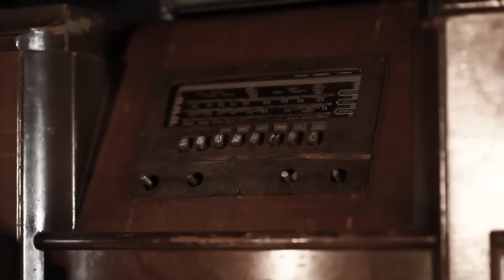"Get Outta My Way" The Dirt Daubers (Official video)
Official video for The Dirt Daubers' single, "Get Outta My Way." Directed by Joshua Black Wilkins. Featuring Danielle Colby Cushman and the Burlesque Le'Moustache troupe. Filmed in Nashville, TN.

LYRICS
Well, every little thing I ever wanted to do, I did it. I didn't quit, no, kept on my way.
Tried to hold me down underneath your thumb, you can't stop me. Oh, no not me. No, not today.

And the mess you made when you left, Baby, I'm still cleanin'. Come back to me and listen when I say:

Try and hold me down you can't do it anymore. No longer have one foot in the grave. Take my hand, you can try and stop me now, but baby I'm leaving.
Get outta my way.

Well now go ahead, girl, and strum your ukulele. No, it won't phase me. No how, no way.

Yeah, you can rat-a-tat-tat down in that Louisian-er and I'll strum my banjer on my knee.

 Came back from the dead just to hold the hand of my baby. Well, I don't mean maybe. Listen when I say.

Came back from the dead just to hold the hand of my baby. Well, I don't mean maybe. Get outta my way.